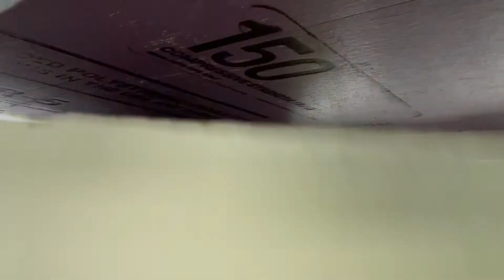A & J Livin' The Dream Cargo Trailer Conversion # 32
Insulating the underside of the trailer.